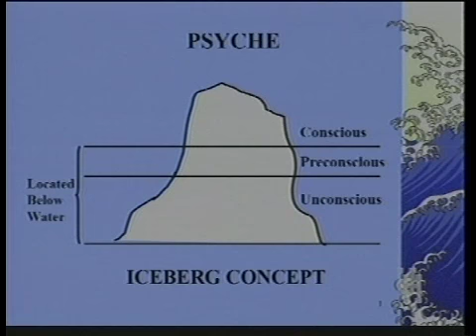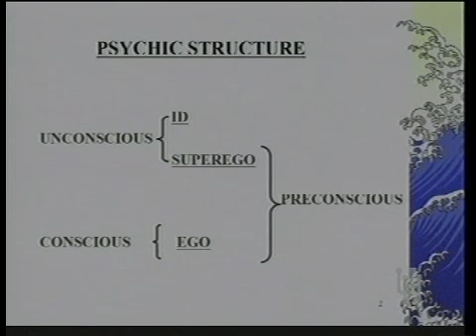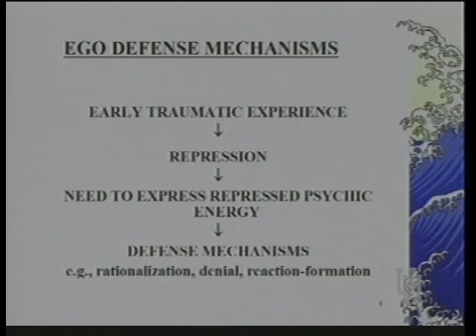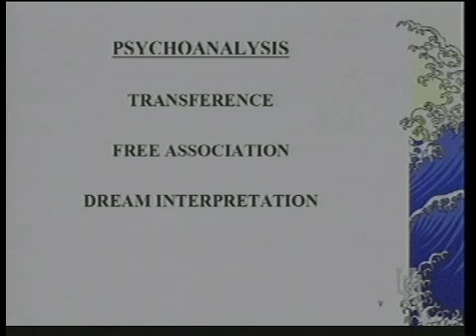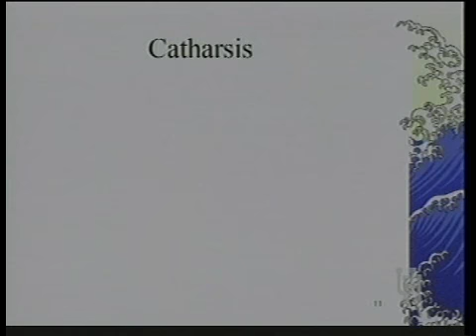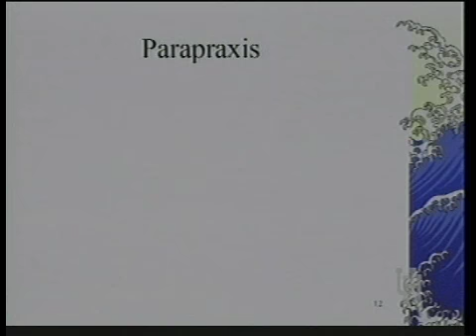PSYC 3339 LECTURE 2B